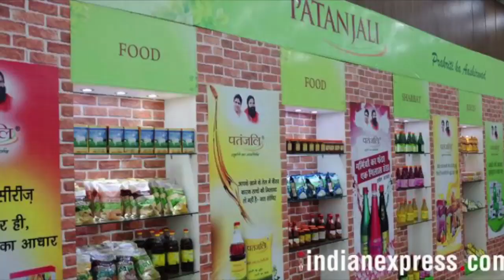Patanjali Paridhan: Baba Ramdev to bring 'sanskari, Indianised' jeans for comfort wear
योग गुरु बाबा रामदेव की स्वदेशी कंपनी पतंजलि की जींस पहनने का इंतजार अब जल्द खत्म हो सकता है। खबरों के मुताबिक, साल के अंत तक पतंजलि अपनी टेक्सटाइल मैन्युफैक्चरिंग यानी कपड़े का उद्योग शुरू कर देगी। इस बात की जानकारी पतंजलि के मैनेजिंग डायरेक्टर बालकृष्ण ने खुद एक टीवी इंटरव्यू में दी है। बता दें कि इस बात का ऐलान पहले ही चुका था कि पतंजलि 'परिधान' नाम से अपनी कपड़ों की ब्रैंड लॉन्च करेगी Jansatta is one of the leading hindi news channel, which provides all the latest and trending news of india and around the world.